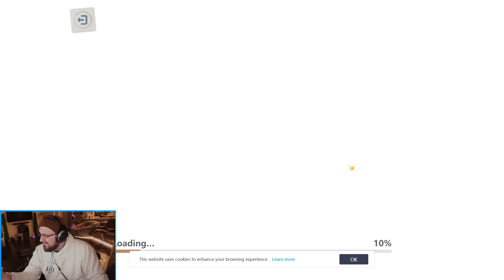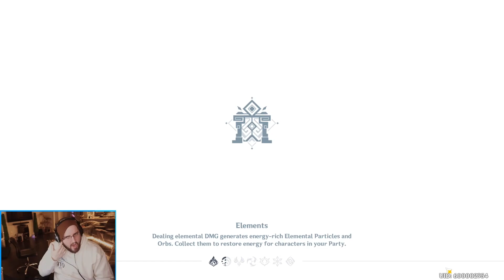YOU GET -THIS- WHEN YOU LOG OFF GENSHIN IMPACT FOR 1 MONTH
▼ 𝙀𝙓𝙋𝘼𝙉𝘿 𝙈𝙀 ▼

00:00 - Start of Video
00:21 - Free Fire x Assasin's Creed Sponsorship
01:28 - Rest of Video